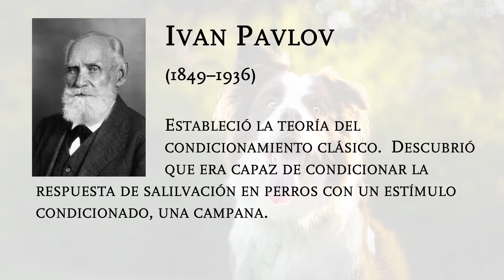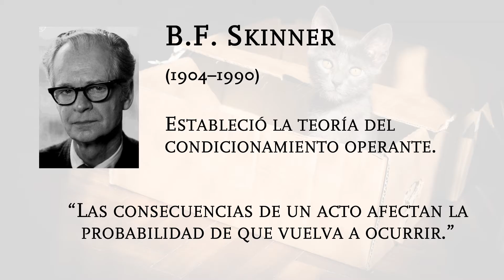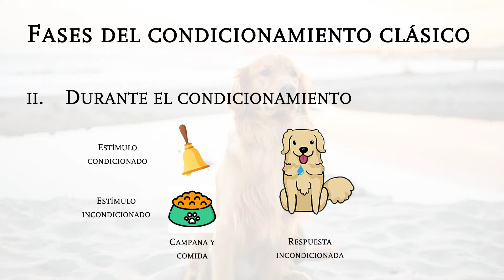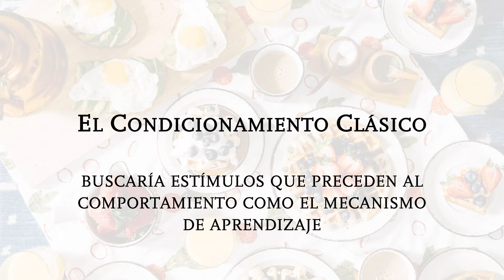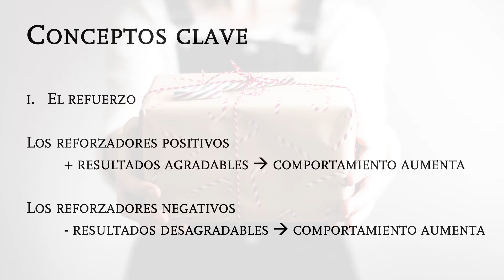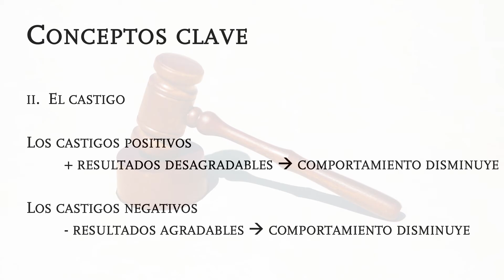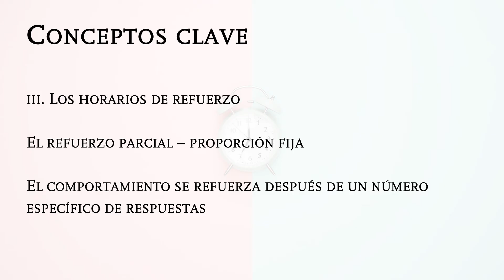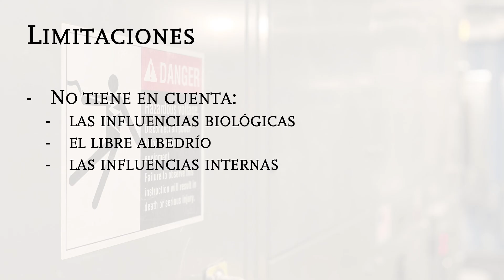La Teoría del Aprendizaje Conductual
En este video hablamos sobre las teorías del comportamiento dentro de la perspectiva del comportamiento social y su utilidad para la práctica clínica.  Proporcionamos una breve historia de la teoría del aprendizaje conductual y una descripción general de la teoría.